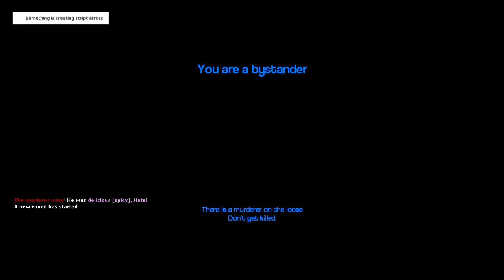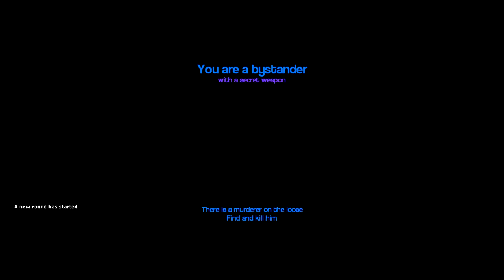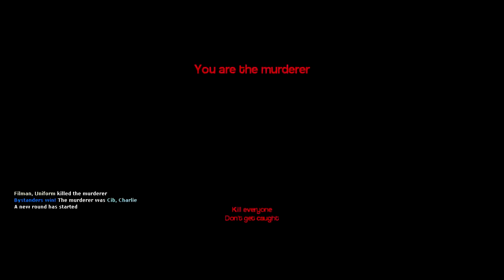It's not a knife, I promise :3